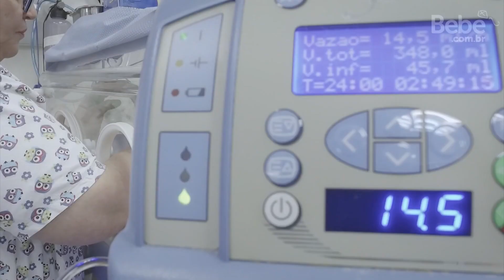PL quer alterar a contagem da licença maternidade nos casos de parto prematuro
Reportagem: Pérola Paula, exibida em 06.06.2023